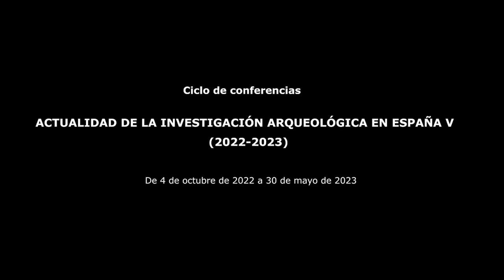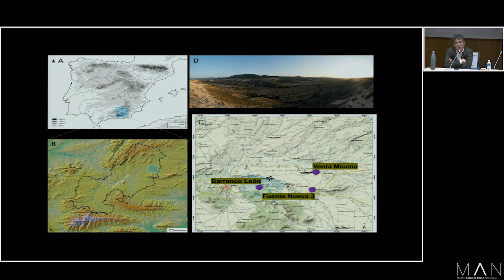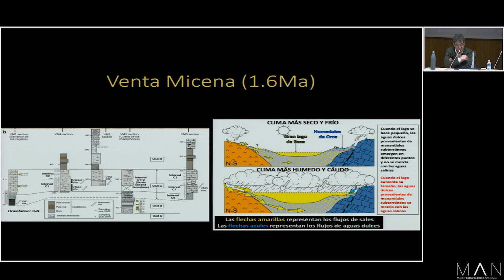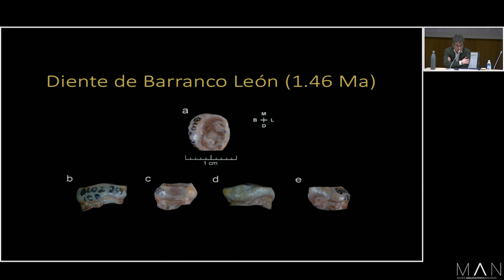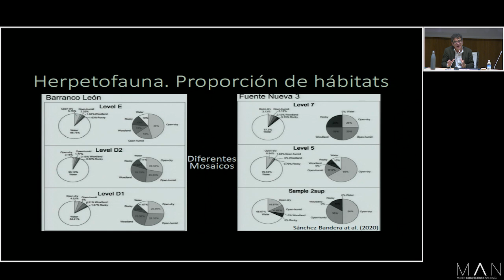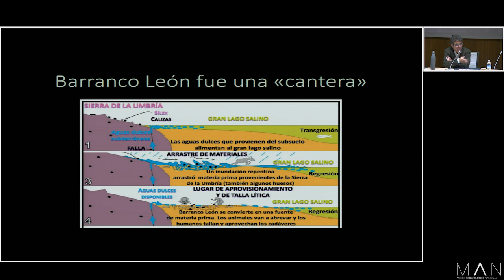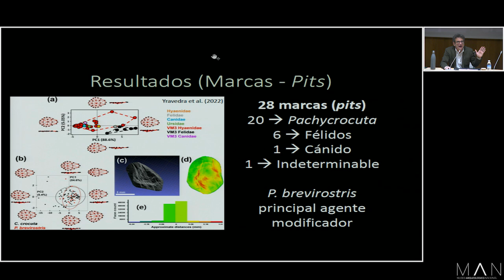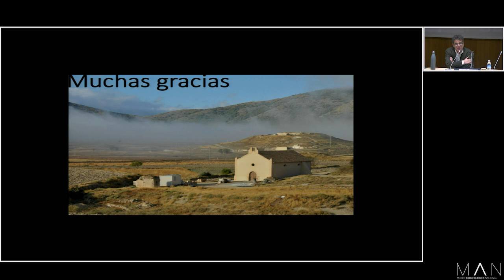La Zona Arqueológica 'Cuenca de Orce' (Granada): Quiénes somos; de dónde venimos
13/12/2022- Juan M. Jiménez Arenas (Universidad de Granada).

1984. Siniestro Total cantaba al origen del Universo. Entre sus versos ahítos de respuestas, sobresale una pregunta: ¿Es nuestro antepasado el Hombre de Orce? A día de hoy, la investigación que se lleva a cabo en la Zona Arqueológica ‘Cuenca de Orce’ se encamina a plantear interrogantes muy diferentes. Barranco León y Fuente Nueva 3 atesoran dos de los conjuntos líticos más ricos y variados del Pleistoceno Inferior europeo.

También de la fauna con la que interactuaban los primeros pobladores de la Península Ibérica. Y, por supuesto, el resto humano más antiguo de esta parte del mundo: el diente infantil hallado en Barranco León. Este registro, junto con los sedimentos que los guardan, se convierte en un archivo excepcional sobre el modo de vida y el contexto paleoecológico en el que desarrollaron su existencia los seres humanos que habitaron la región de Orce hace entre 1,4 y 1,2 millones de años, convirtiendo este patrimonio en un pasado con futuro.